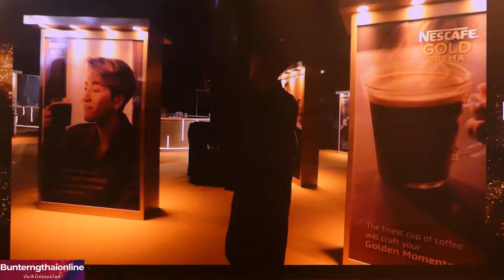คลิป 1/2 เปิด ตัว แจ็คสัน หวัง NESCAFEGoldCremaXJacksonWang jacksonwang JeffSatur 03/08/67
เนสกาแฟ โกลด์ เครมมา X แจ็คสัน หวัง ชวนสร้าง ‘โกลด์เด้น โมเมนต์’ กับที่สุดของกาแฟผงละเอียดสีทอง
เนรมิตอีเวนต์สุดอลังการ เอาใจคนรักกาแฟพรีเมียม